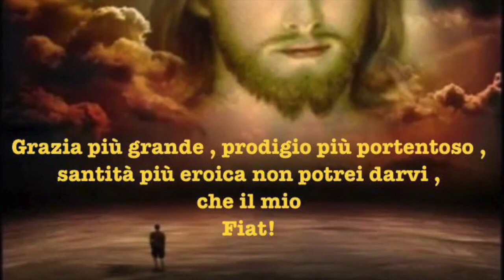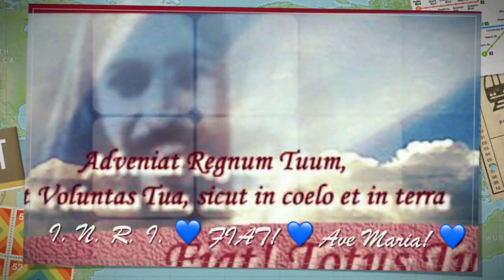Confessione e comunione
Il sacramento della Divina Misericordia e la sua relazione intrinseca con la santa comunione, di cui è una delle tre condizioni essenziali. Omelia Domenica 23 Aprile 2017, Festa della Divina Misericordia, santa Messa festiva, ore 11:00